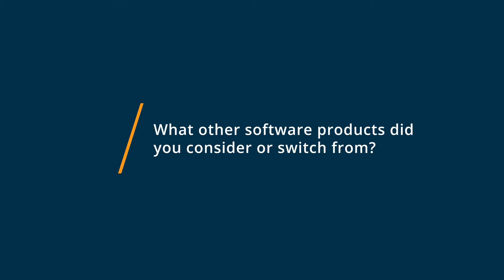Jackrabbit Dance Review: Just What We Needed!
Unbiased Jackrabbit Dance Review 2020.

Jackrabbit Dance Studio Software will transform the way you grow your business. See how other owners and directors have reduced frustration, saved time and increased revenue with our industry-leading features. Enroll faster with online registration, & payments, recurring billing point of sale, top-rated customer service and more. Join over 12,000 studios and schools worldwide who have taken charge of their business by using Jackrabbit's leading features.